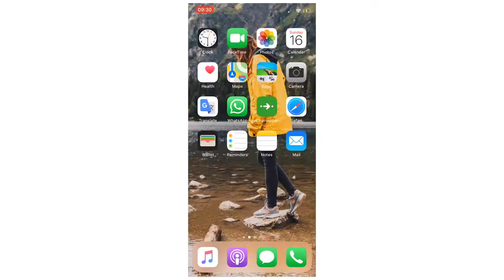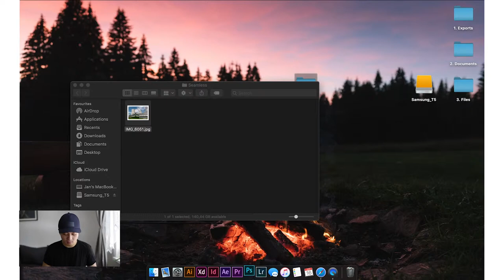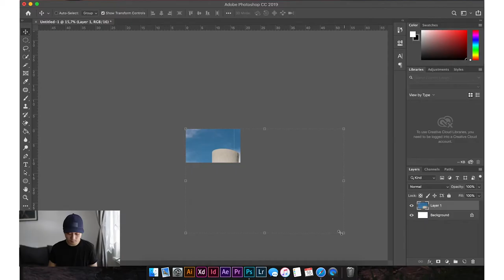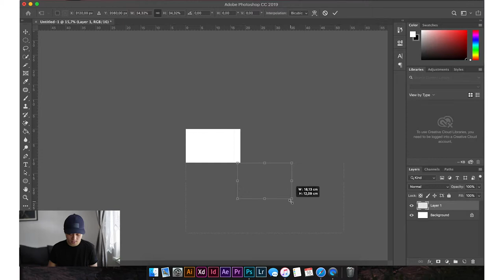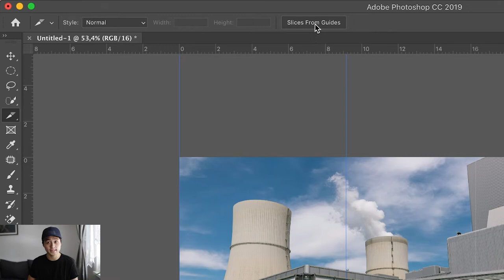Instagram Seamless Multi Post Tutorial 2019 (CZ)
Jak udělat Instagram Seamless Post? Nebo Instgaram Seamless Multi Post?

Viděli jste u nějkého fotografa jak nahrál fotku a ona navazuje krásně na tu další? Jak na to?

Switch to FullHD for the best Experience!